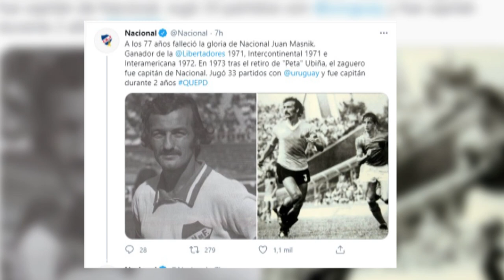Homenaje Juan Carlos Masnik